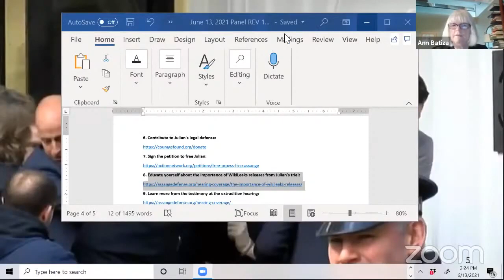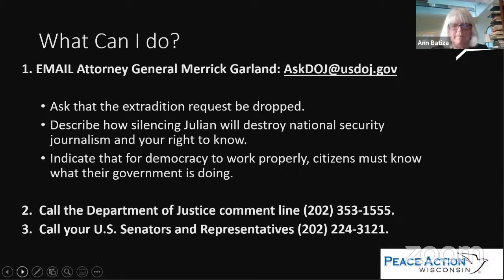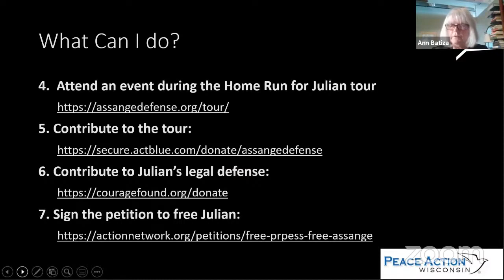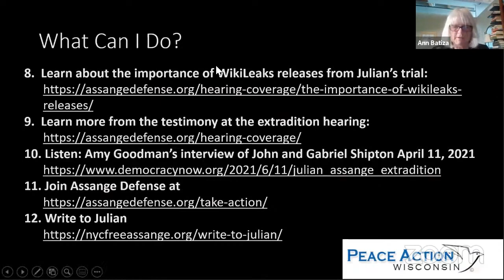Julian Assange_ Separating Fact from Fiction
The Shiptons happily report that the HomeRun4Julian tour is gathering momentum & media attention. They are joined by Ann Batiza, Fidel Narvaez, John Kiriakou & Ray McGovern.

Produced by @AssangeDefense and Peace Action Wisconsin.